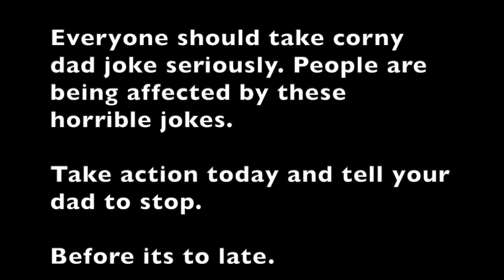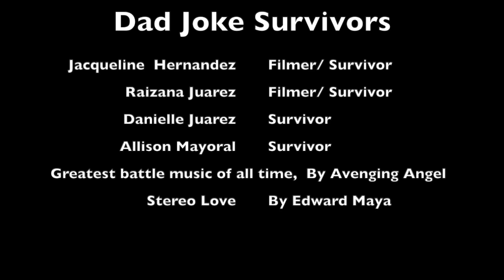Dad Joke Survivors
This humor video is by Jaqueline and Raizana.